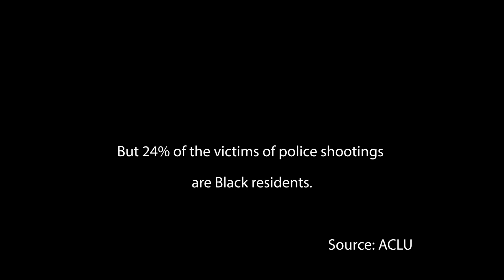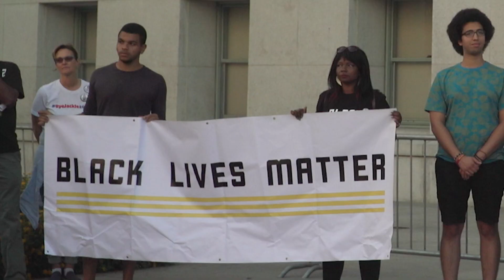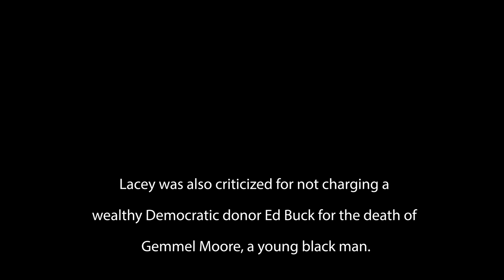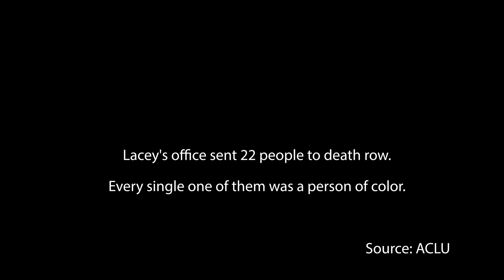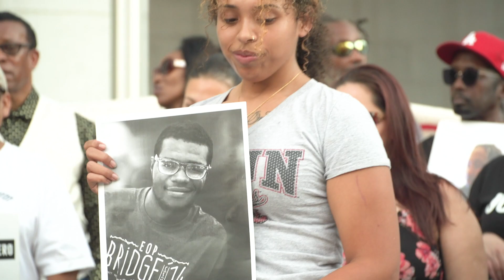Jackie Lacey and Black Lives Matter